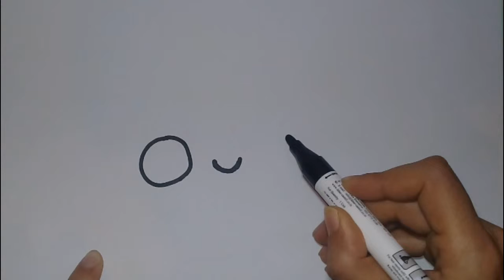HOW TO DRAW DRAW A CUTE WATERMELON EASY - HAPPY DRAWINGS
In this video, you will learn how to draw a cute watermelon step by step :)
HOW TO DRAW CUTE FRUIT WATERMELON STEP BY STEP
EASY DRAWING TUTORIAL : WATERMELON

COMMENT DESSINER UN MIGNON EASY

كيف رسم البطيخ  بسهولة
HOW TO DRAW DRAW A CUTE WATERMELON